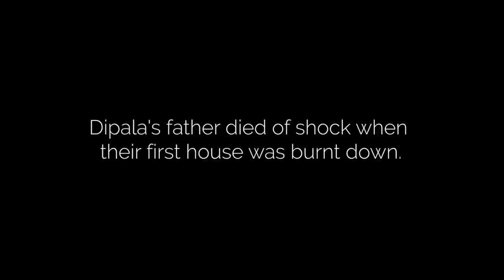28 years me akele kiya 3500+ helpless animals ki madad | 67 year old animal rescuer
Dipala is a 67 years old animal rescuer who has rescued more than 3000 animals till now. In this journey, she faced a lot of obstacles, her house was set on fire twice but nothing could stop her to help animals.

A simple rule of thumb to go through life is that what can't be cured, must be endured.
Dipala is an exception to this rule.  She says what she can not endure, she will cure. That's why she rules!

अक्सर हमें ऐसा लगता है कि जिन चीजों को हम बदल नहीं सकते, हमारे पास उन्हें सहने के अलावा और कोई चारा नहीं होता।
दीपाला इस बात से इत्तेफाक नहीं रखतीं और उनका मानना है कि जो वह सह नहीं सकतीं, उसे बदल सकतीं हैं।
शायद इसीलिए सब कुछ खो देने के बावजूद भी वह आज तक जीत रहीं हैं।

Dipala se judne ke liye unhe sampark kijiye -

Dipala Chauhan
State Bank Of India Pujarli-No 4, Tehsil Rohru Distt Shimla HP